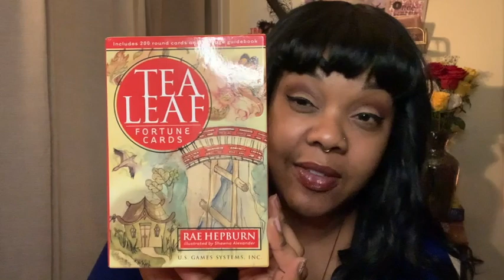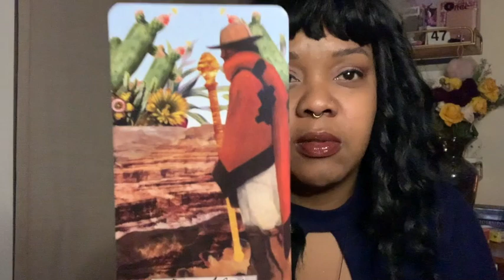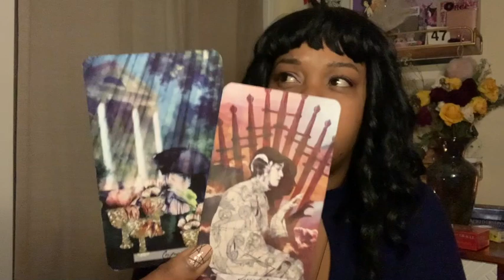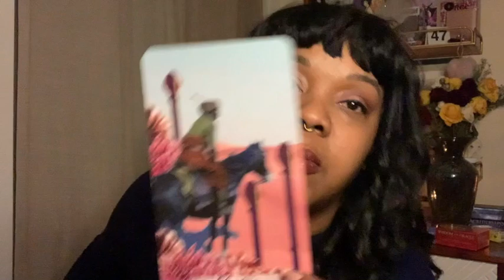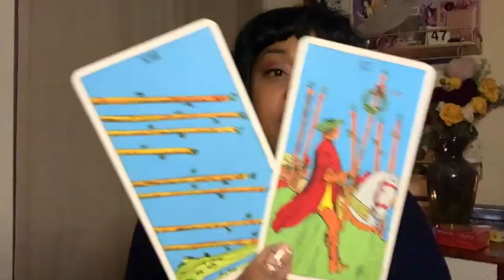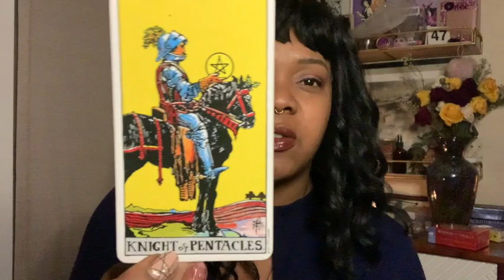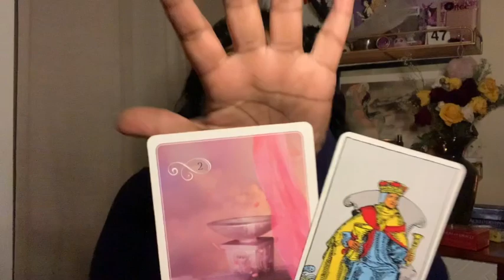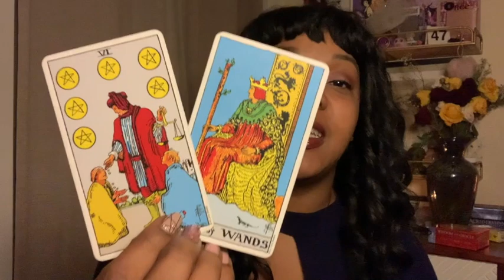♎️ Libra January 2021 | 🦩 Upgrading your life while keeping it cute! 🐚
Hi Libra,

Happy Aquarius Season and welcome to your January 2021 Reading!  If you want to skip the announcements & info on the cards used, jump to 6:30 for your January reading.

Tarot : Page of Wands

This month (and maybe a week or so after) you’re in the process of resting before taking a big leap. If you haven’t already, you may be trying to find the best way to move forward with making a major life change.

You may have been encouraged by a past work colleague turned friend (or more) so it’s a mix of a few factors that make the experience a little less scary. I also think it's worth noting that you seem satisfied and proud of the work that you put into all this progress

I'm working on the rest of the January readings so stick around for the rest of them over the next few days.